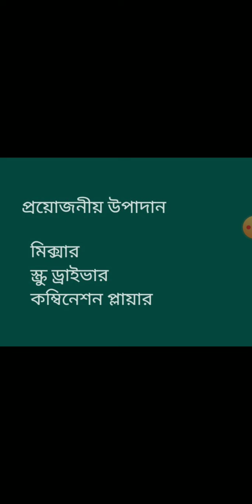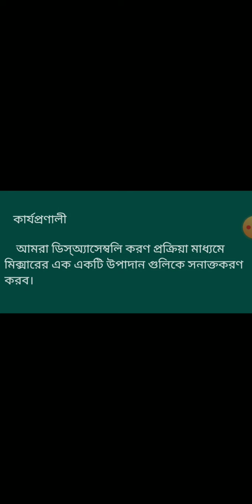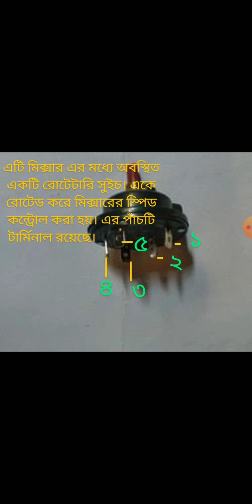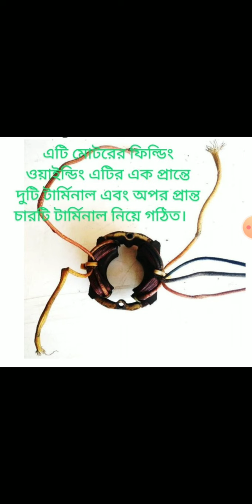114. Disassembling the mixer and identification of different components of mixer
Job Role: - Field Technician and Others Home Appliances
Class - X
TOPIC – CHAPTER -3- MIXER AND GEYSER REPAIR AND MAINTENANCE
Point Cover
• Disassembling the mixer and identification of different components of mixer.